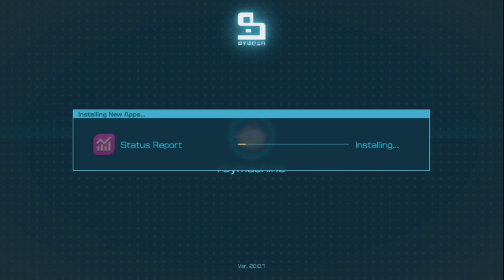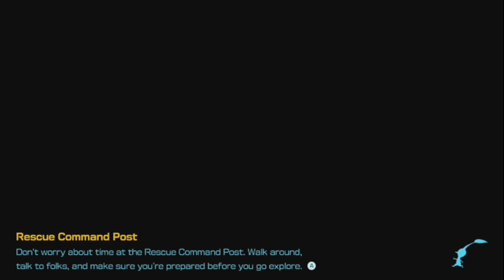Pikmin 4 demo but i already did day 1... PART1!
yea I already played a bit... MY BADD
Def not the best quality with my mic rn but ill make day 4 the really good video in this small mini series I plan.
@toymachine117 on twitter